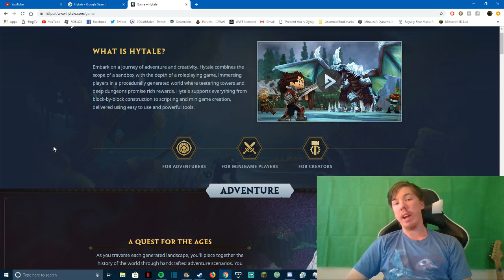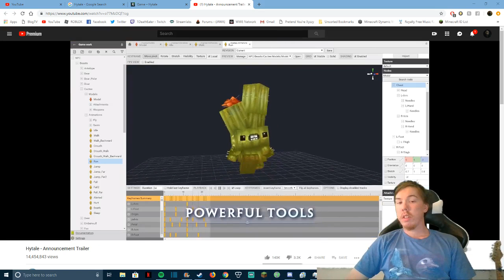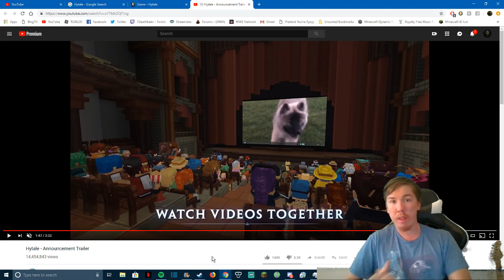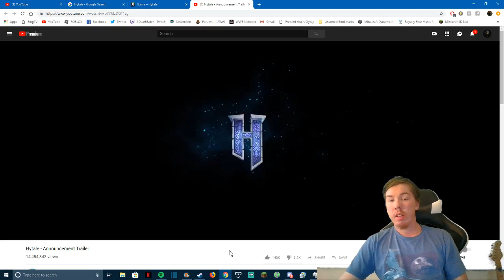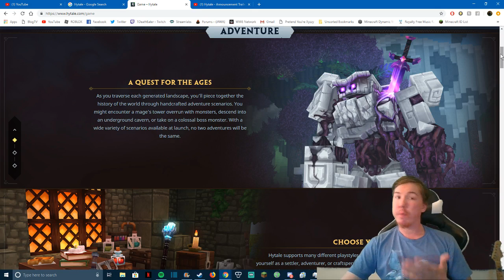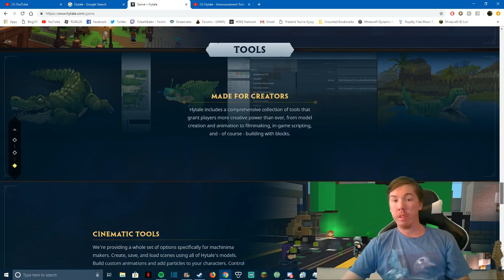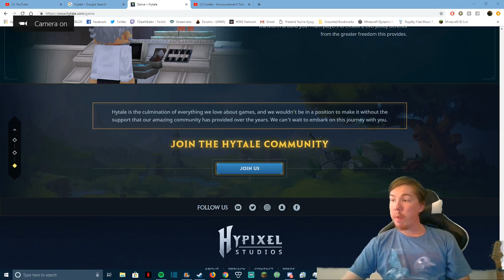Hyped for Hypixle!!!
Sign up for the Beta!!!